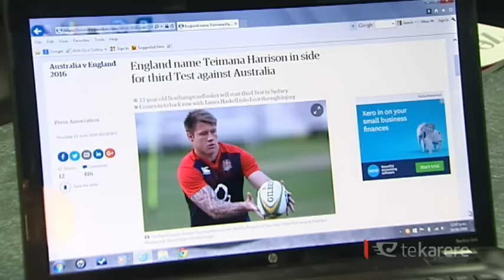Rugby: Teimana Harrison’s mum proud of son’s hard work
Te Whakatōhea descendant Teimana Harrison has made the England squad for the third test against Australia on the weekend. The Harrison whānau couldn’t be happier as they know the struggles he’s faced in the past.